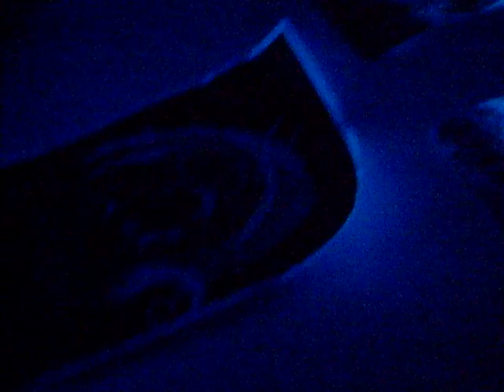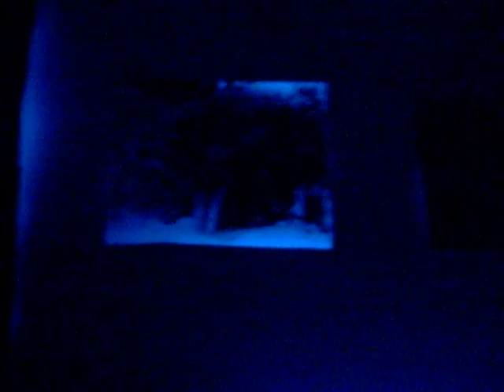Blacklight Room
My Room in Blacklight. Giving a description to axel because I was bored.